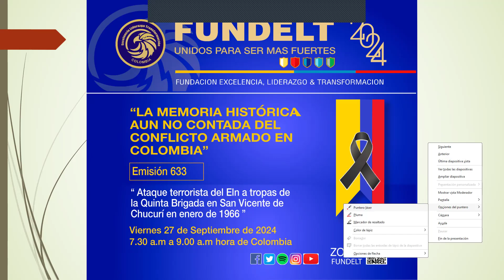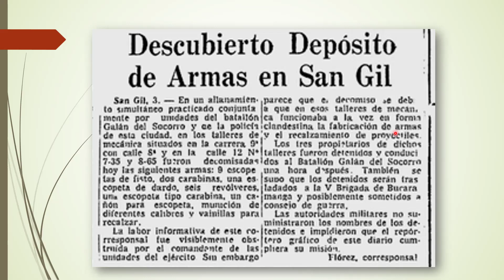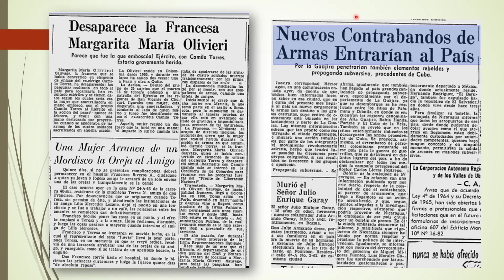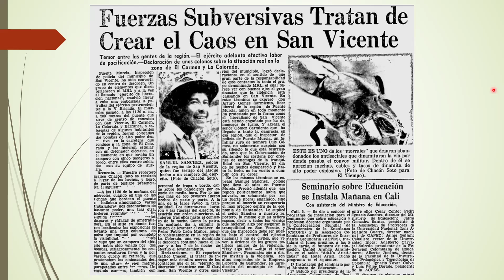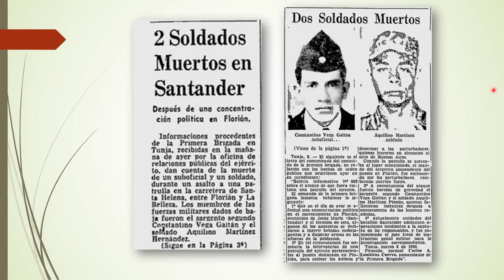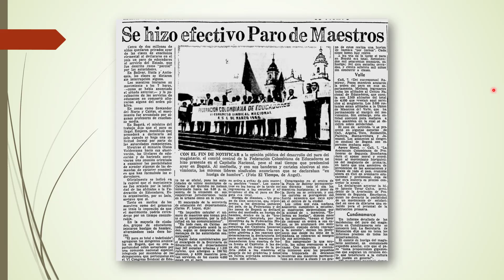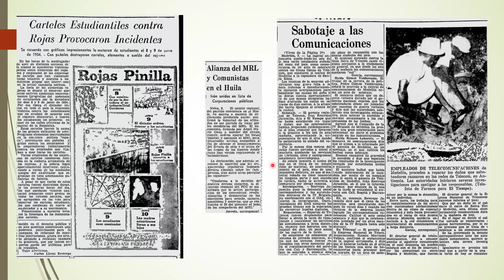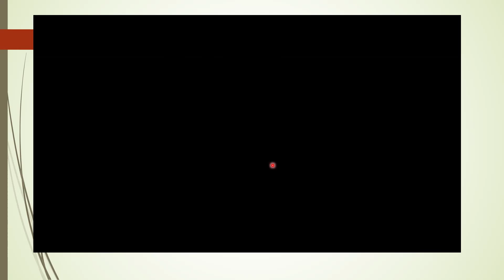Ataque terrorista del Eln contra la Quinta Brigada en San Vicente de Chucurí en 1966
En este episodio los coroneles Ramiro Saldaña, Iván González Urán, Eugenio Alarcón y Luis Villamarín, reconstruyen los pormenores del ataque terrorista del Eln contra la Quinta Brigada en San Vicente de Chucurí en 1966
Dramática realidad de la historia del conflicto armado en Colombia que intencionalmente en el mentiroso informe de la supuesta verdad elaborado por el cura izquierdista Francisco de Roux.